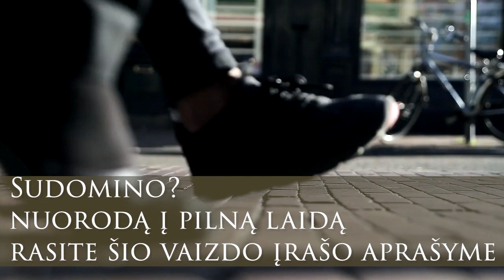Šimonytė rado naują būdą susimokėti propagandistams? Dubnikovas "išsilaižė" iki profesoriaus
KAIP
ĮSIGYTI KNYGĄ "DINASTIJA. LANDSBERGIŲ IŠGYVENIMO ISTORIJA" KAIP TAI PADARYTI? Pervesti leidėjui už DINASTIJĄ - 15 eurų Už dviejų knygų rinkinį - 25 eurus